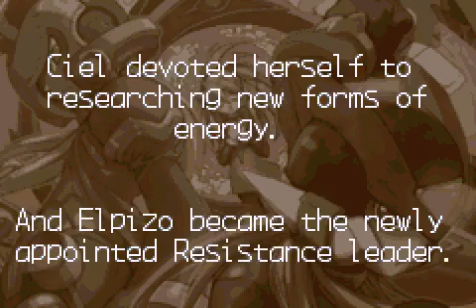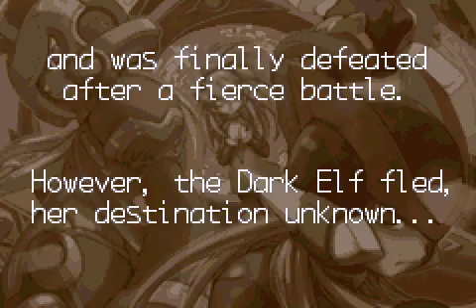[Game Boy Advance] Mega Man Zero 3 - Version Etats-Unis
Test du jeu Mega Man Zero 3 - Version Etats-Unis (code AGB-BZ3E-USA) sur Game Boy Advance.